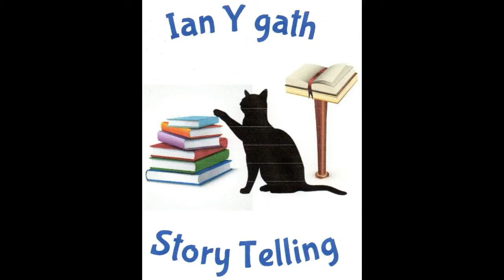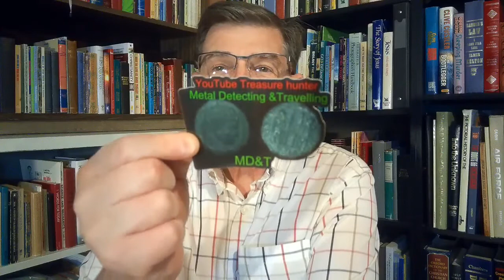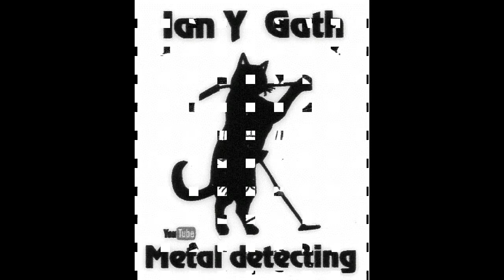August 2 Story, Shout-out and Groaner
12 easy tips for using you microwave.